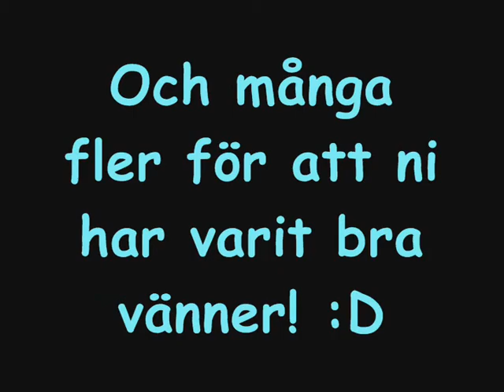Good times at habbo.se